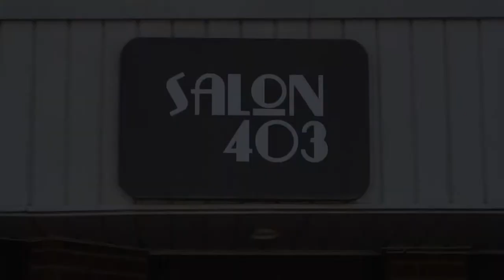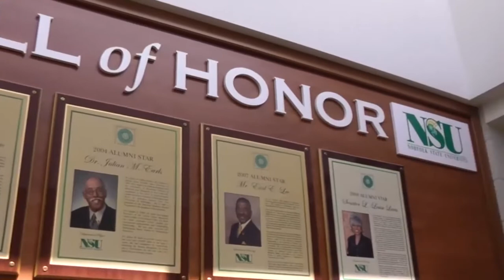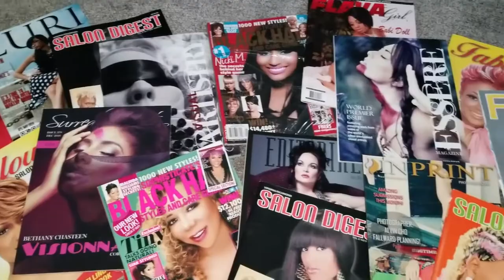Hello, I'm Frances Armstrong 😊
Hairstylist and Makeup Artist from Virginia giving a little bit of who I am. I'm discussing briefly about my hair care brand, makeup brand, and my journey in small business for over 12 years and a cosmetologist for over 20 years.